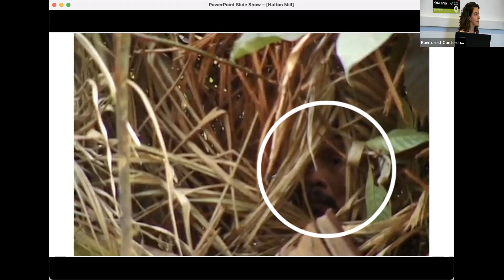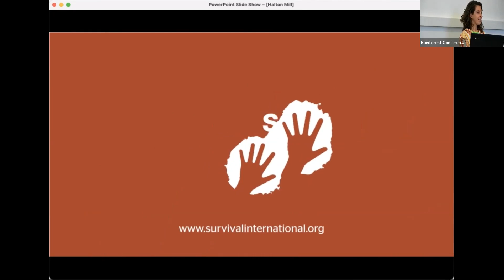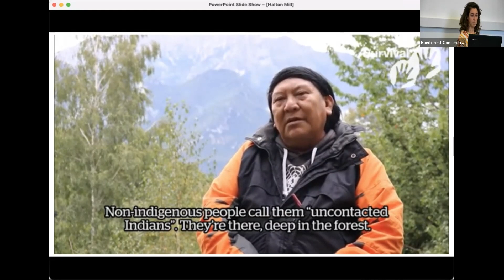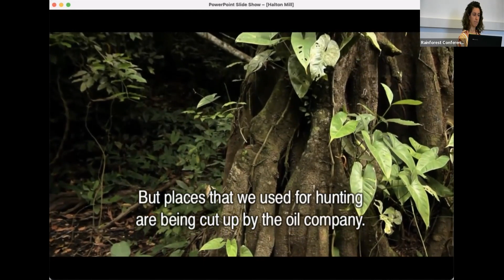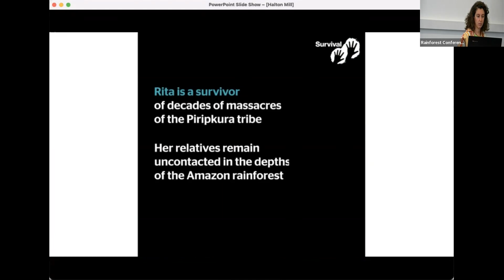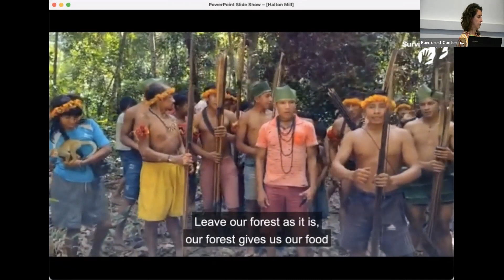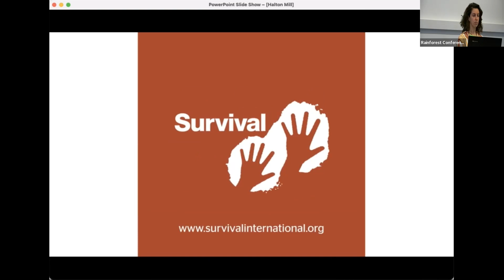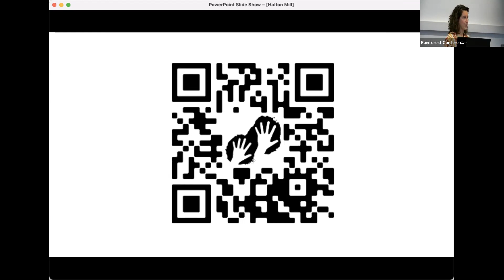Sarah Shenker : the global campaign for uncontacted tribes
A presentation at the conference 'How can we help to save the Rainforest', 19/20 Nov 2022, in Lancaster and online, organised by Halton Mill, Lancaster University Environment Centre and Lancaster City Council.  Part of a month of activities honouring Dom Phillips and Bruno Pereira and others who have lost their lives defending the rainforest.